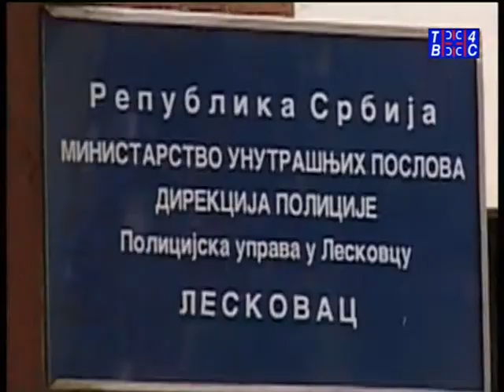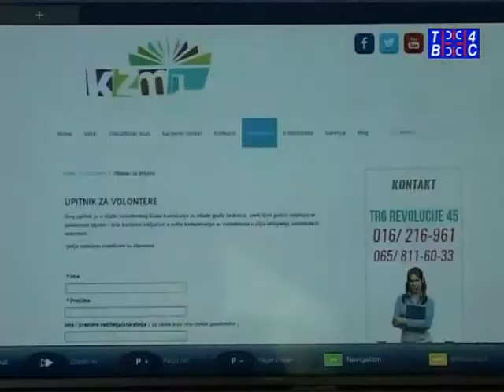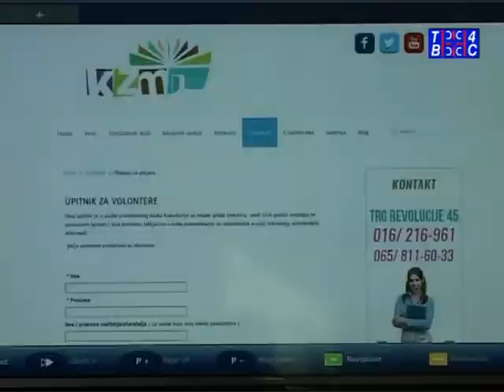Vesti TV 4S 13.04.2017